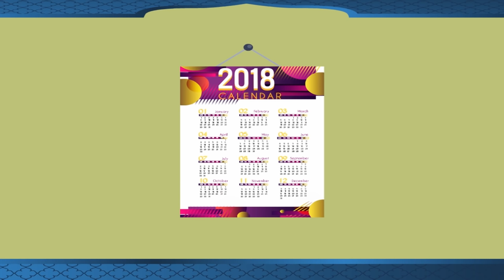Dear Guest, When Will You Go Back? - तुम कब जाओगे अतिथि? | Class 6 Hindi Story | Kriti Educational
Welcome to another engaging story from Kriti Educational Videos! In this Class 6 Hindi story, "Dear Guest, When Will You Go Back? - तुम कब जाओगे अतिथि?", we explore the humorous yet meaningful narrative about the guest who overstays their welcome. This light-hearted yet thought-provoking tale teaches students about the concept of hospitality and the importance of timing in social etiquette.

Perfect for Class 6 students, this story blends entertainment with valuable life lessons, making learning enjoyable and meaningful.

Watch now to discover the lesson behind this delightful story!